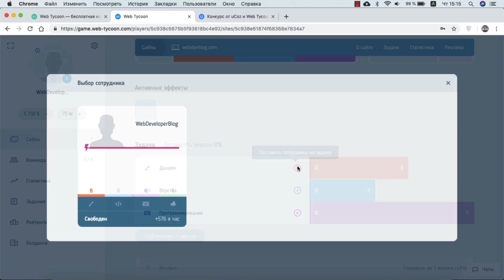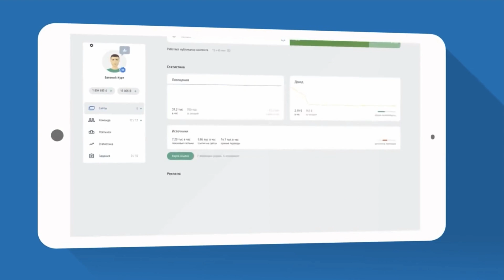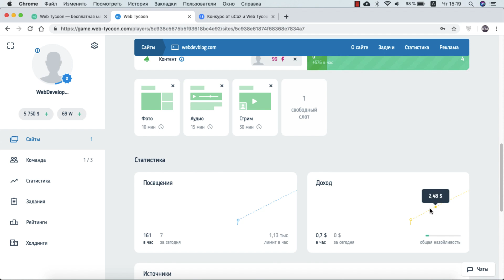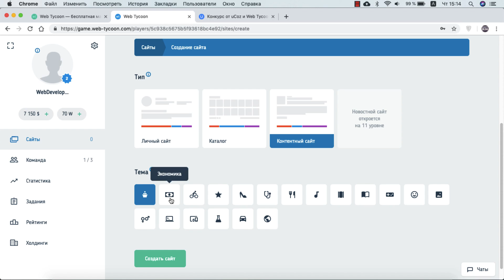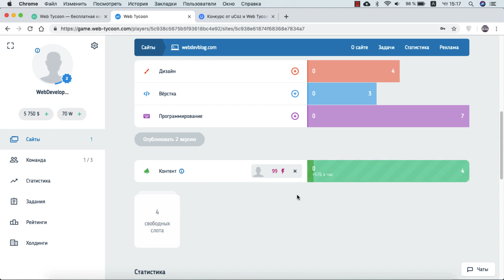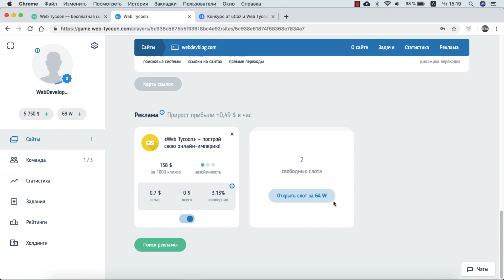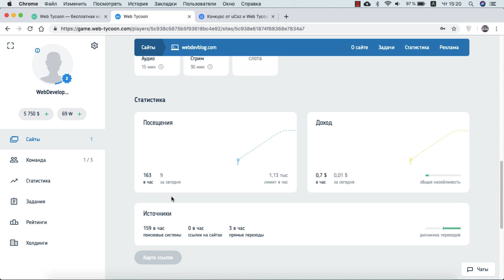Web Tycoon – игра симулятор жизни веб разработчика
Если в двух словах, то игрушка вышла довольно интересная, так как в игровой форме погружает во всем нам знакомый и понятный мир веб-разработки. При этом это многопользовательский экономический симулятор, в котором нужно не просто монотонно кликать на кнопки, а взаимодействовать с реальными игроками. В игровом чате можно найти коллег по цеху и обсудить с ними наболевшие темы, с которыми каждый из нас сталкивается в процессе написания кода. Web tycoon отличная игра, которая поможет вам разобраться в работе программиста и бизнесе. Вы столкнетесь с созданием и продвижением сначала маленьких сайтов, а затем уже крупных бизнес проектов.